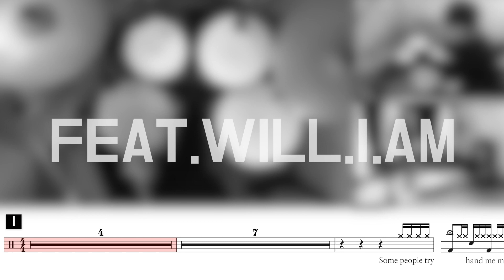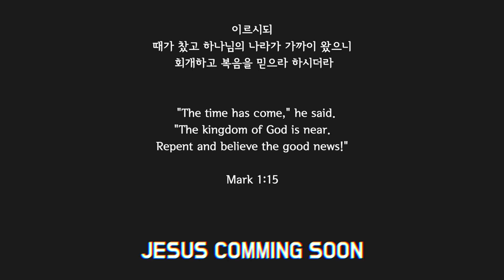[Lv.15] The Man Who Can't Be Moved - The Script (★★★★☆) Pop Drum Cover (Score, Lessons, Tutorial)